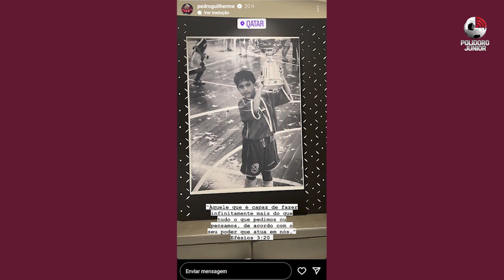Acompanhamos o primeiro treino do Brasil aqui em Doha, com direito a entrevistas na zona mista